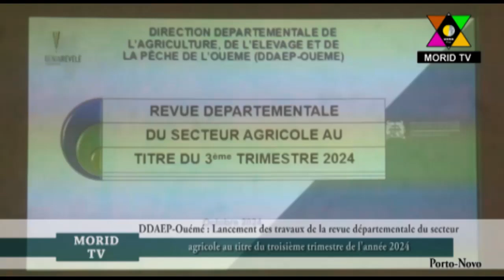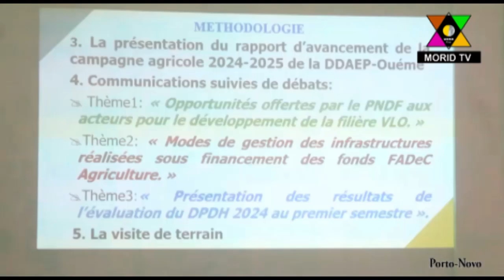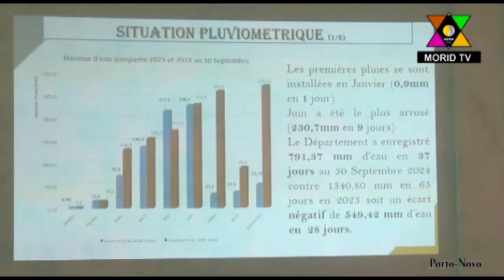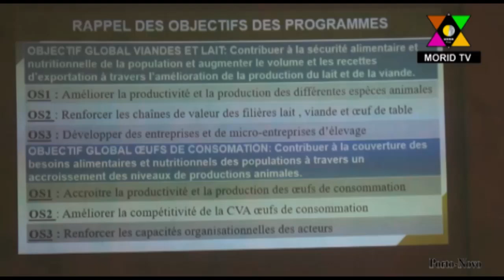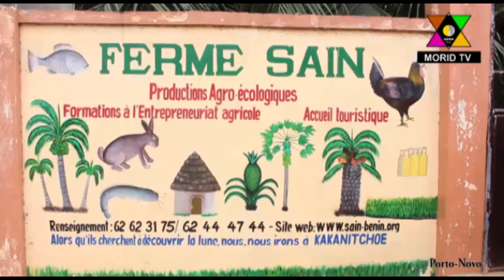DDAEP Ouémé: Lancement de la revue départementale du secteur agricole du 3ème trimestre de 2024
Démarrage ce Mercredi 09 Octobre 2024 des travaux de la revue départementale du secteur agricole du 3ème trimestre au titre de l'année 2024